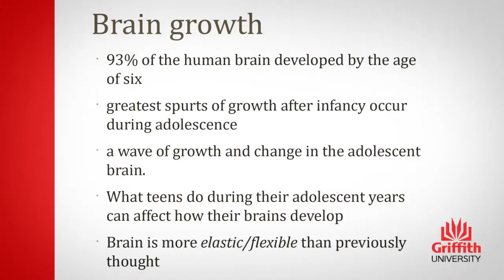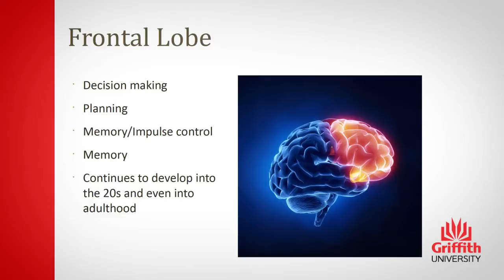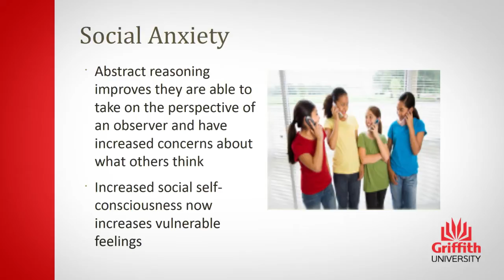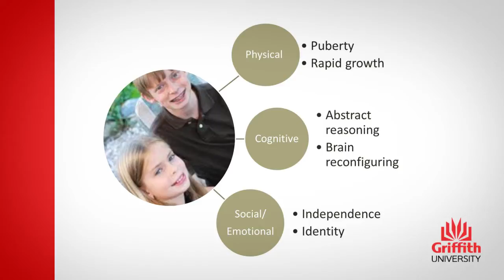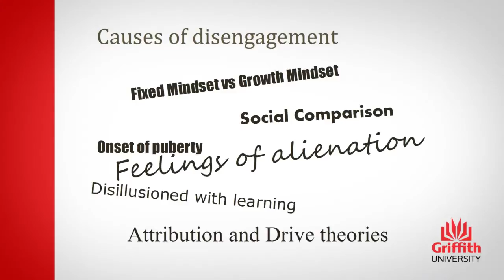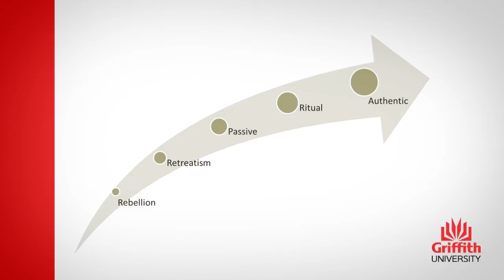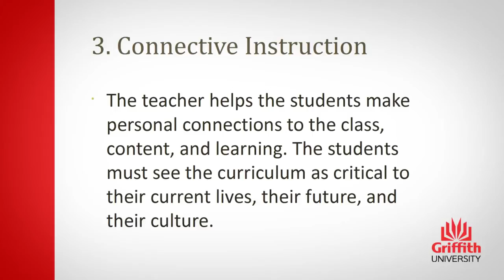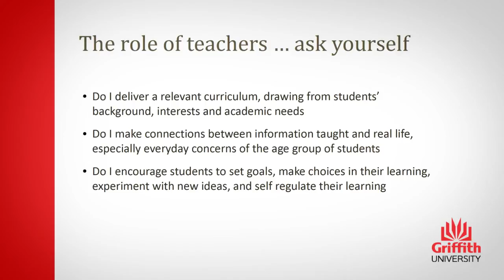Adolescent brain development: implications for quality teaching - Katherine Main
During the Junior Secondary years, changes to brain and cognitive development peak with the capacity and functioning of the brain undergoing significant changes. This affects the learning ability of young adolescents and their success in managing the cognitive, emotional, social and moral challenges during this time. Disengagement, alienation and boredom in school have also been shown to increase  during these years which can result in a decline in achievement. Capturing and retaining student motivation is a challenge for nearly all teachers who work with this age-group. This workshop will explore two key questions: 1. What is happening in the adolescent brain during this stage of development?  and, 2. How can teachers promote effort and motivation?